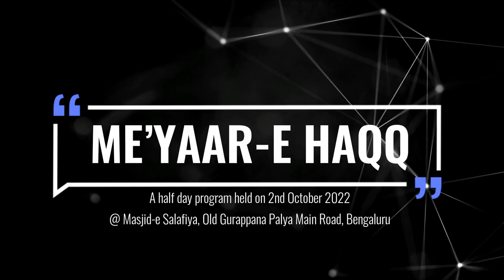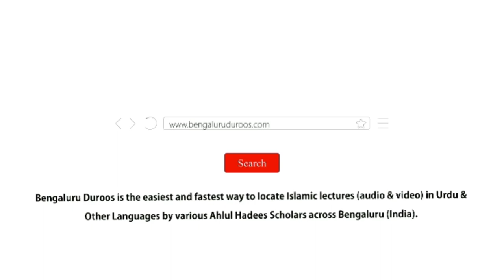Ibadaton Mein Ghaflat Aur Kotahi Ke Asbaab | Shaykh Tariq Saudagar Madani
Event: ME’YAAR-E HAQQ
A half day program held on 2nd October 2022 @ Masjid-e Salafiya, Old Gurappana Palya Main Road, Bengaluru

Topic: Ibaadaton Mein Ghaflat Aur Kotahi Ke Asbaab

٠٠٠٠٠٠٠٠٠٠٠٠٠٠٠٠٠٠٠٠٠٠٠٠٠٠٠٠٠٠٠٠٠٠٠٠٠٠٠٠